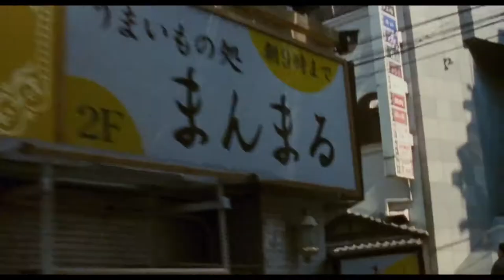Ichi the Killer - Trailer V.O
Titulo: Koroshiya 1 (Ichi the Killer)
Año: 2001
Dirección: Takashi Miike
Actores: Tadanobu Asano, Nao Omori, Shinya Tsukamoto, Paulyn Sun, Susumu Terajima, Shun Sugata, Toru Tezuka, Yoshiki Arizono, Suzuki Matsuo, Sabu, Jun Kunimura, Yoshiyuki Morishita
Sinopsis: Un conocido jefe de la Yakuza desaparece junto con un botín de 100 millones de yenes. Su mano derecha, el sanguinario y masoquista Kakihara, y el resto del clan, emprenden su búsqueda, ya que no creen que se haya fugado. Para encontrarlo utilizarán todos los métodos que consideren oportunos, ya sea torturando o matando. Así, Kakihara consigue averiguar que lo que pensaban que era una desaparición, es en realidad un asesinato, cometido por un hombre llamado Ichi, un esquizofrénico que cuando pierde el control puede hacer picadillo, literalmente, a cualquiera. Con esto, quiere resarcirse de los traumas de la infancia, aunque lo que consigue es lo contrario. Pero Ichi no esta sólo en esta lucha, le acompañan unos repudiados del clan, destacando a Jijii, que es la cabeza del grupo y quien incita al caos que se organiza.